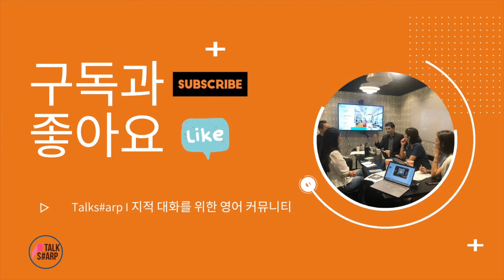[원포인트 교정 #18] Must Watch❗한국 사람들 대부분이 하는 실수 Recommend